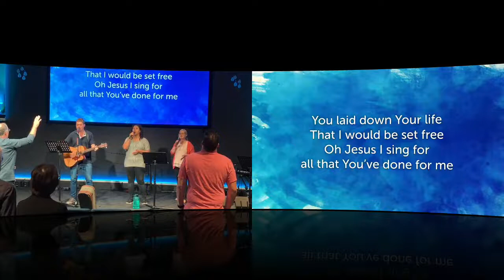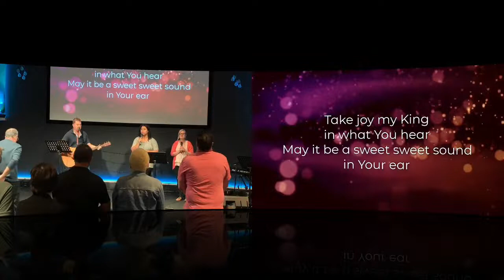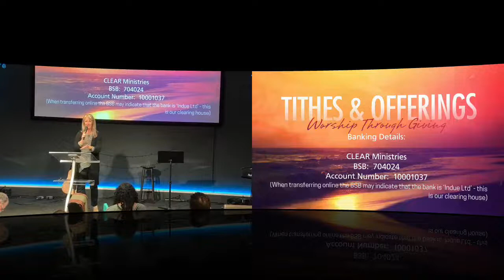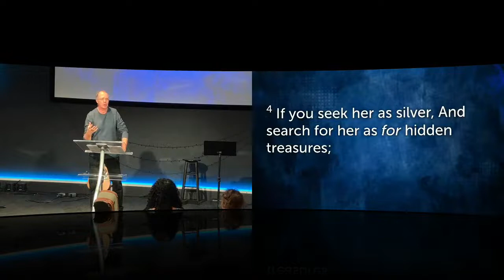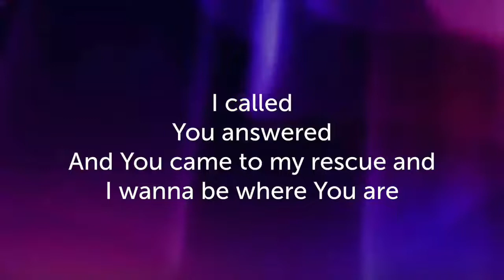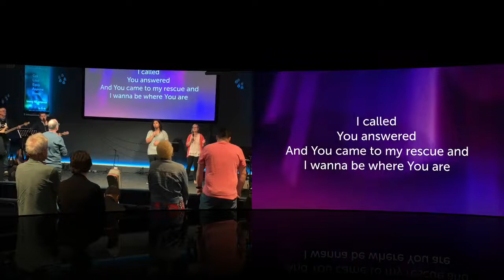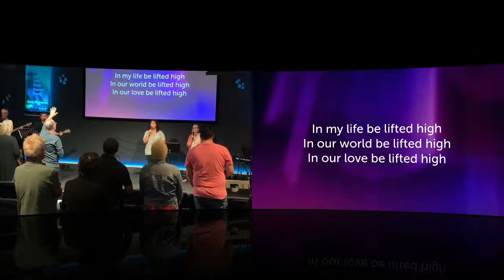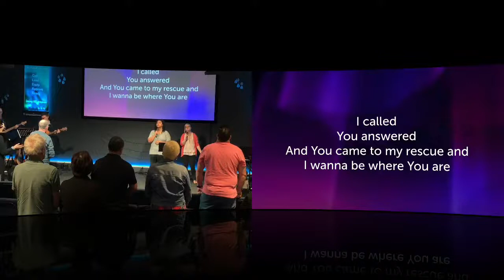CLEAR NIGHTS The Value of Wisdom Ps Bill Scullard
Pastor Bill Scullard gives this powerful message on how we can receive divine wisdom by being connected to God. The Bible tells us that if we ask God He will freely give us wisdom. Great wisdom with great value.

CREDITS & LICENSING:
Church Media platform by FAITHLIFEPROCLAIM.COM
Music licensing under CCLI
Multi-Media from DANSTEVERS.COM
Live-stream production using SWITCHERSTUDIO